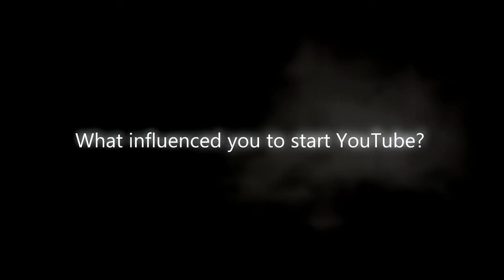My Video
GG